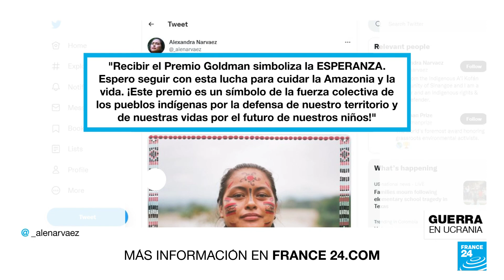Indígenas ecuatorianos recibieron el Premio Goldman 2022 por la defensa de sus territorios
La organización Goldman galardonó a dos indígenas ecuatorianos por la defensa de los territorios de su etnia, a través de un fallo judicial histórico contra 52 concesionarias de minería ilegal, protegiendo así miles de hectáreas de la selva ecuatoriana de ser explotadas y los recursos naturales destruidos.